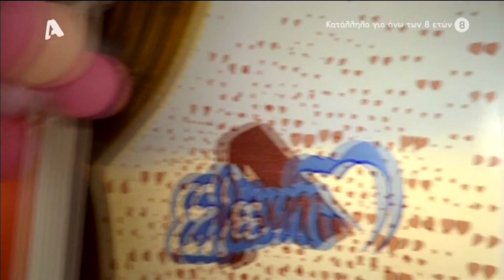Ελένη Μενεγάκη: Η συγκίνηση στο άδειο καμαρίνι λίγο πριν μπει στο πλατό